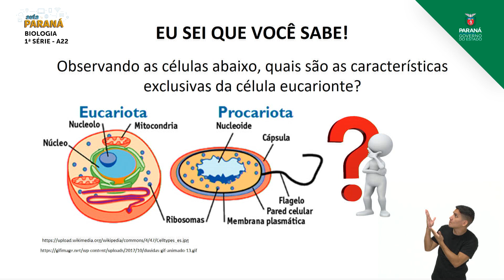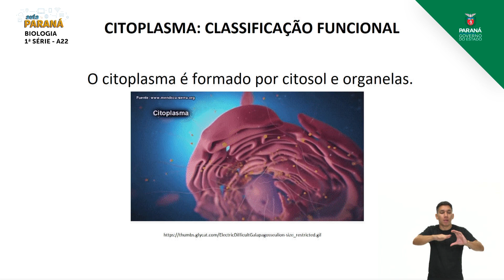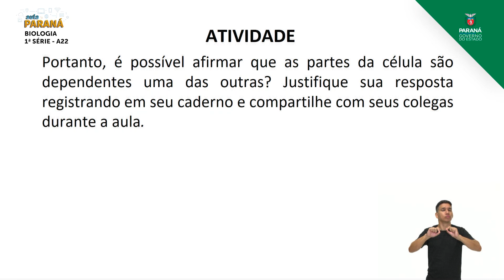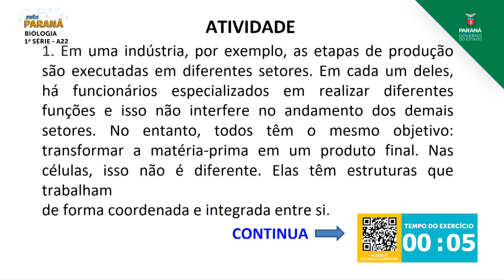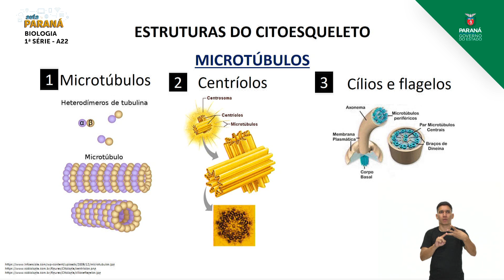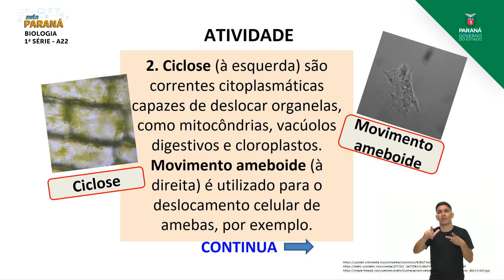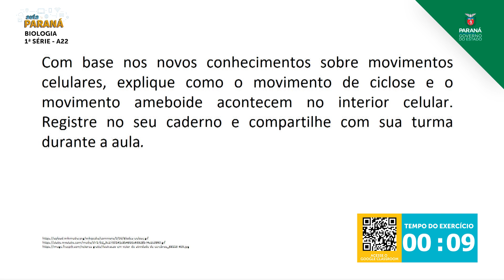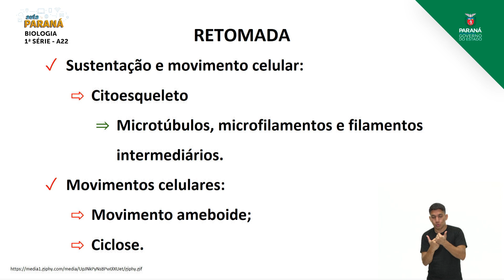2021 | 1ª Série | Biologia | Aula 22 - Citoplasma